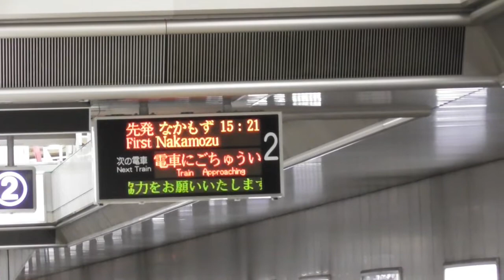北急延伸で注目！千里中央駅到着・出発メロディ（春編）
2023年度の開業に向けて、北大阪急行では箕面萱野への延伸工事を鋭意進めていますが、それに伴って、千里中央駅のあの到着・発車メロディがどうなるのか注目されているのではないかと思われます。

当チャンネルでも実は、一定の割合で、千里中央駅・発車メロディというワードで検索されているんです。
そんなわけで、全季節のバージョンのコンプリートを目指し、まずは春編「春の歌」。

近鉄をはじめとする関西の鉄道を中心にいろいろな動画を公開しています。
・電車の到着・発車・通過
・駅の到着・発車メロディやブザー・ベル
他

更新情報他、twitterにも載せています。
アカウント
準急橿原神宮前@奈良の40代近鉄好き